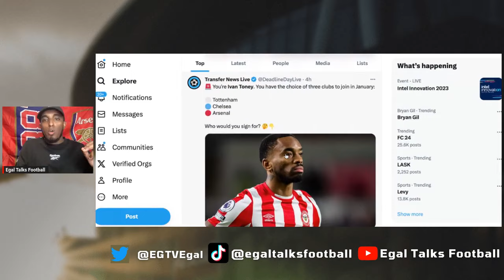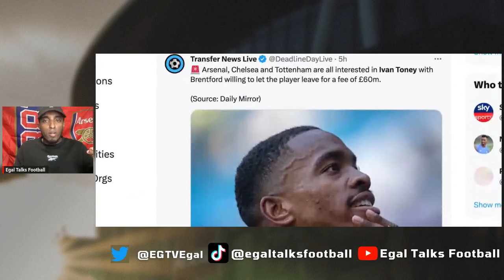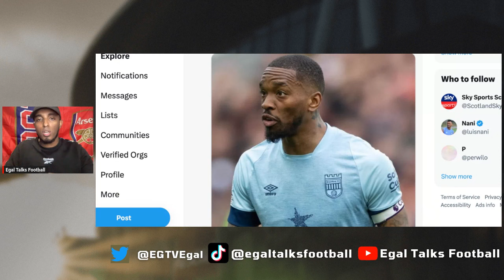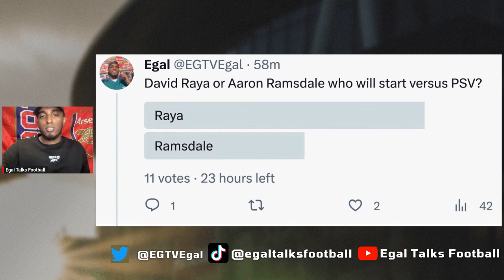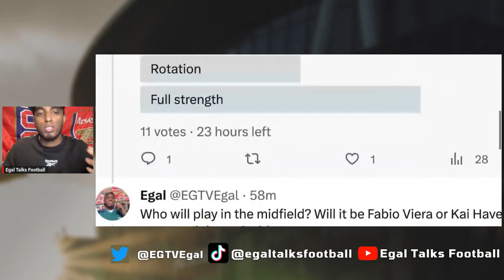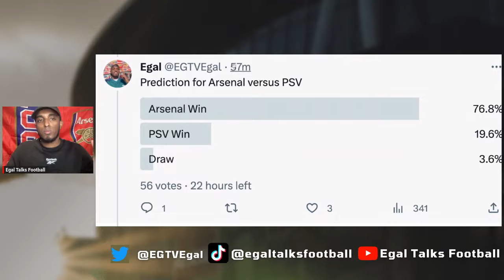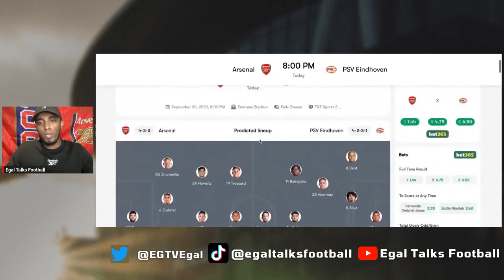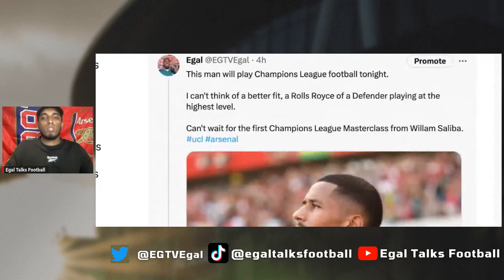IVAN TONEY TO ARSENAL AGREEMENT CLOSE ⏳ARSENAL VS PSV PREVIEW ⭐️ RAYA OR RAMSDALE? 🤔